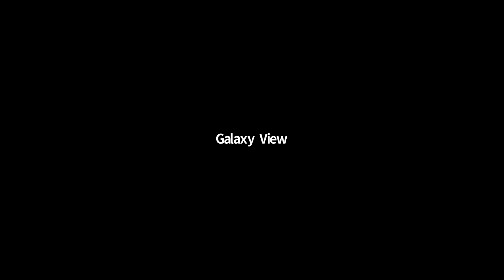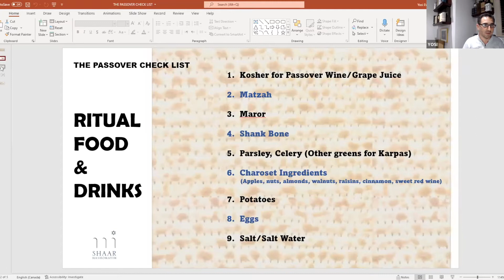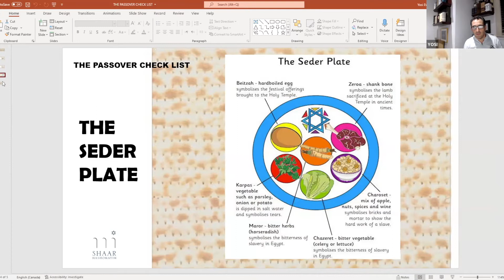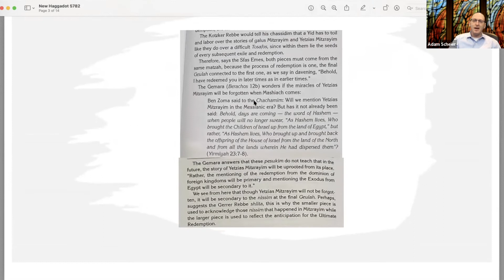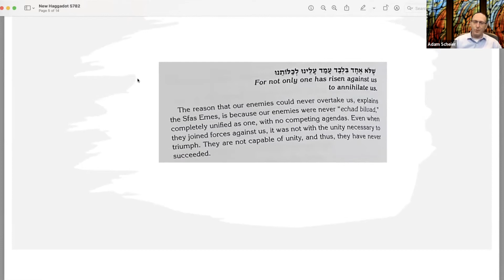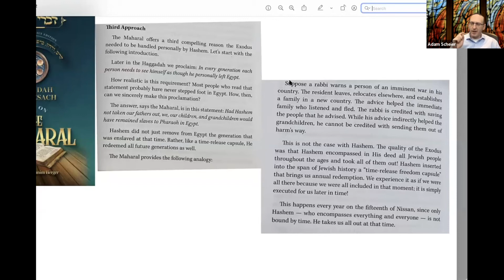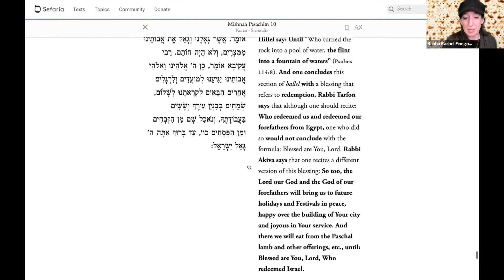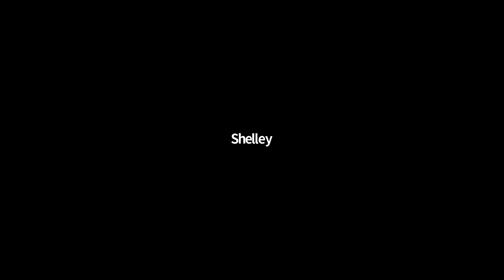PRE PASSOVER LEARNING 2022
Featuring Rabbi Adam Scheier, Rabba Rachel Kohl Finegold and Yosi Even-Hen